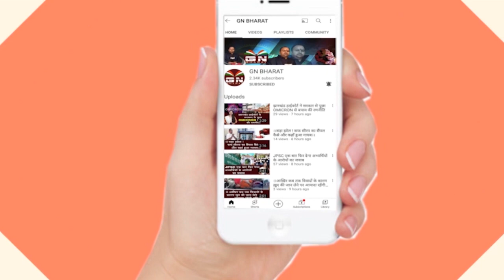जीत के बाद बाबूलाल मरांडी ने बधाई देते हुए सरकार पर साधा निशाना, सुनिए क्या कहा